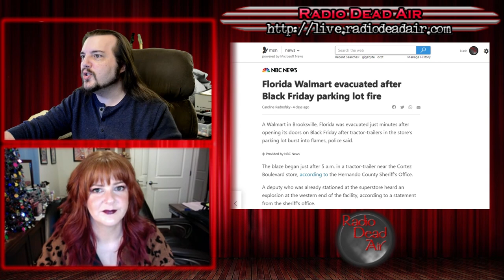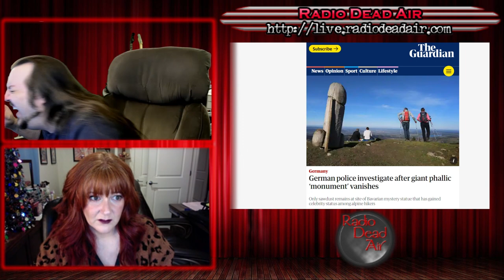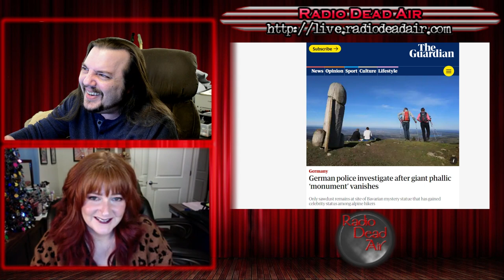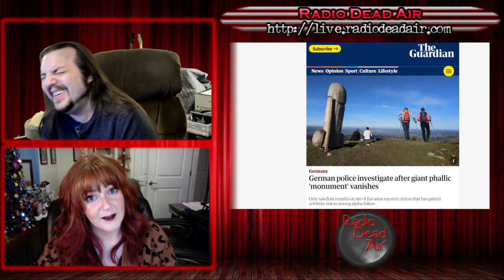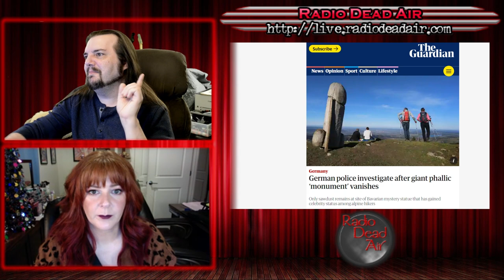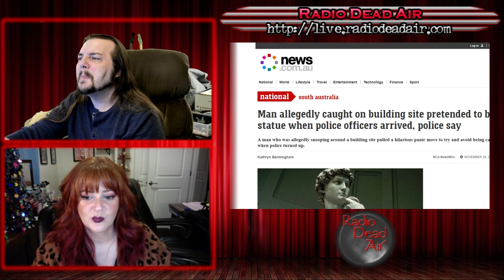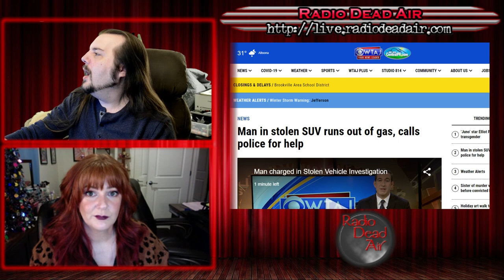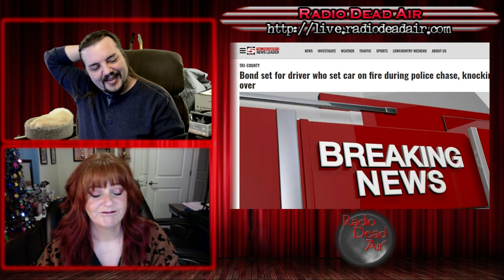WTFIWWY Live - Adieu, Black Friday 999 - 12/1/20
This week: a completely different kind of mysterious monument, a unique strategy for eluding capture and who not to call for help while you're doing crimes ...